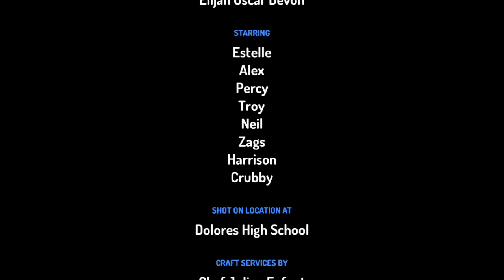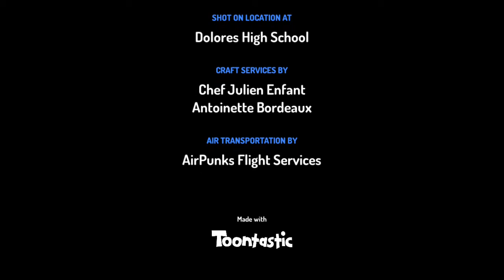The School Monster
Students in 6th Grade ELA takes one of the novels they have completed reading, and recreate the stories through Google Animation Tool: "Toontastic"

Directed by: Elijah, Oscar, Devon